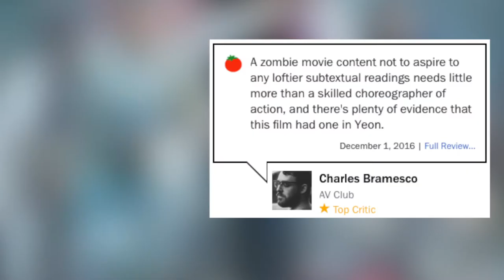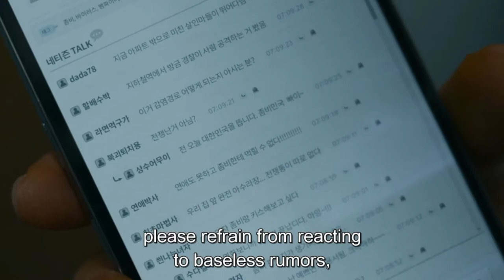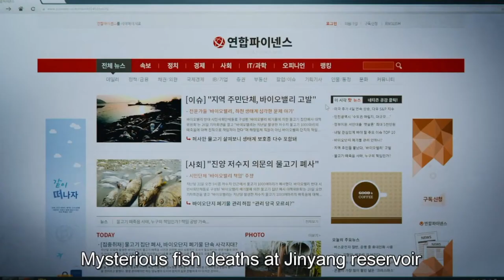Train To Busan, An 'Unusually- Simple-Yet-Complicated' MASTERPIECE (Korean Film Review)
Train to Busan has something brilliant about it that is sometimes hard to place. Almost like looking at a mosaic and being asked to find a single dot. I was impressed with how well they put us in the moment, both emotionally and screaming in panic for these characters. Watch this review to find out why I love a zombie horror film!